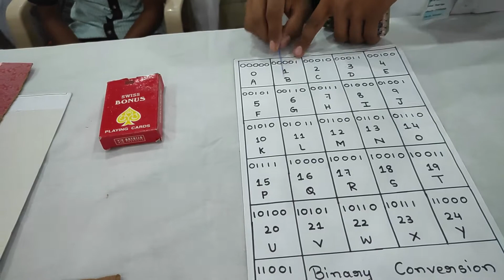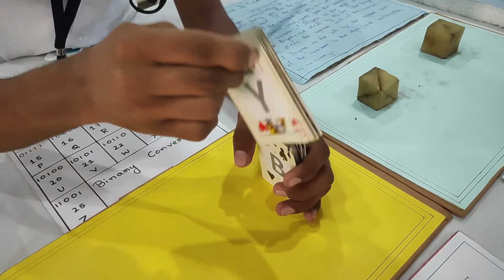Arrange Card in Order | Exhibition Idea | How computer thinks? | Studylight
This video explains the ways computer calculates.
Simple demonstration to show how the computer calculates using  binary method
its a great exhibition idea to perform

My Gears